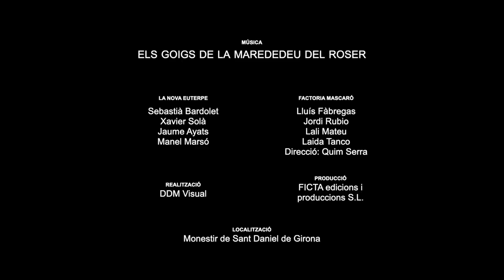Caramelles (Calendari Festiu - 04)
Petita mostra de cant i dansa que ens endinsa al so de les tradicionals Caramelles que es canten per Pasqua al carrer. Grups d'adults i infants passen a cantar, de casa en casa, mentre recullen menges o diners dels veïns.  Els Goigs del Roser són les més antigues documentades de tot Catalunya i daten del 1590.

La Nova Euterpe: Sebastià Bardolet / Xavier Solà / Jaume Ayats / Manel Marsó
Factoria Mascaró: Lluís Fàbregas / Jordi Rubio / Lali Mateu / Laida Tanco / Direcció: Quim Serra
Realització: DDM Visual
Producció: FICTA edicions i produccions S.L.
Localització: Monestir de Sant Daniel de Girona.